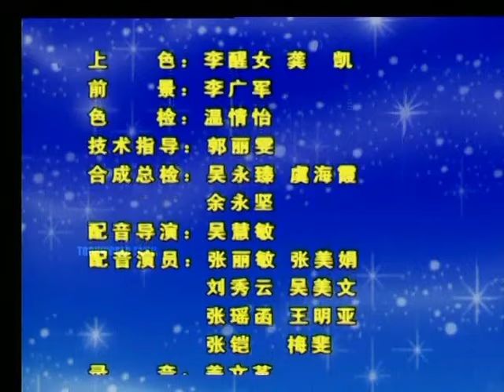ANNA'S TALES In Tamil || Season-1 || Episode-17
watch and enjoy ANNA'S TALES In Tamil